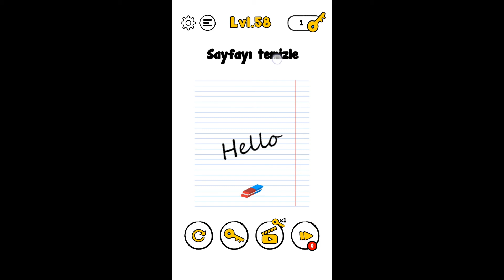Trick Me Level 41 60 Walktrough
Trick Me Level 41 Çocuk köpeğini yürüyüşe çıkaracak ama hava korkunç. Çocuğa yardım et.
Trick Me Level 42 İneği uyandır
Trick Me Level 43 Lütfen kargaşanın içinde köpeğimi bulmama yardım et.
Trick Me Level 44 Adamın odadan kurtulmasına yardım et
Trick Me Level 45 Ağaçtan kaç muz toplar?
Trick Me Level 46 Köpeğimi mutlu et.
Trick Me Level 47 Korsanı bul
Trick Me Level 48  15 sincap 15 cevizi kaç dakikada yer?
Trick Me Level 49 Kavgayı durdur!
Trick Me Level 50 Roketin kalkış yapmasına yardım et.
Trick Me Level 51 Her şeyi çöpe at.
Trick Me Level 52 Burada kaç tane yüzük var?
Trick Me Level 53 Arabayı temizle.
Trick Me Level 54 Kanguru binadan yükseğe nasıl zıplayabilir?
Trick Me Level 55 Kopya çekeni yakala
Trick Me Level 56 Kovayı su ile doldur.
Trick Me Level 57 Bebeği uyut
Trick Me Level 58 Sayfayı temizle
Trick Me Level 59 Hangisini kurtarırsın?
Trick Me Level 60 Oyunu kazanmak için doğru hamleyi yap.